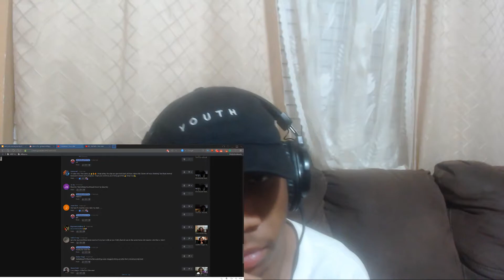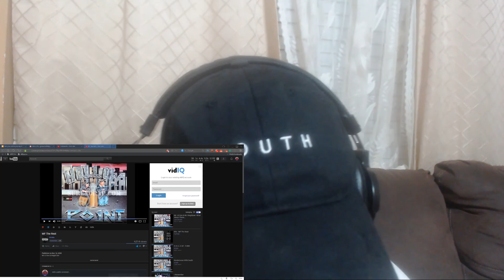MF The Rest REACTION!!!!!